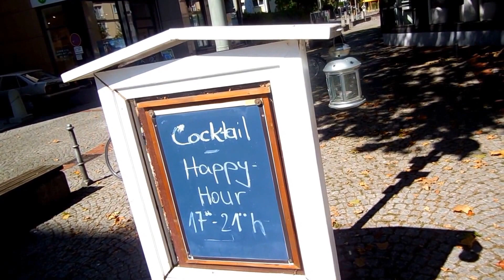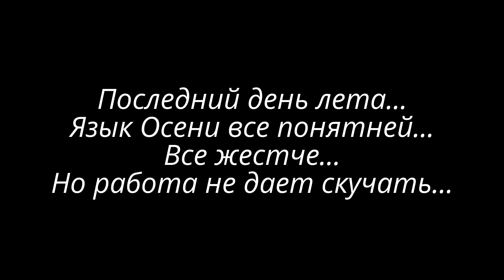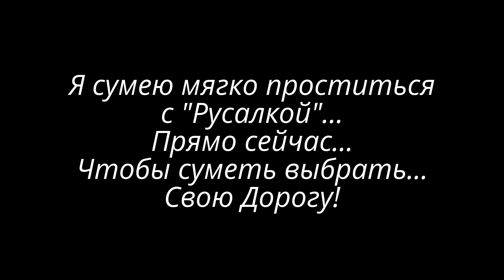Дорога к Ингрид (фильм-фантазия)